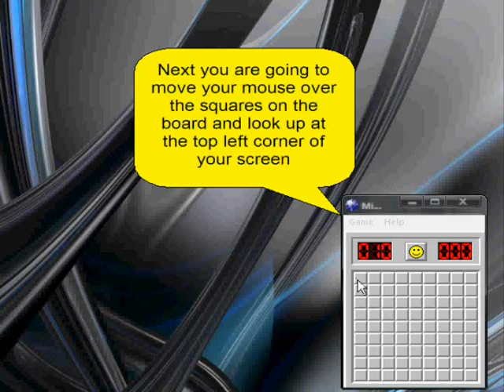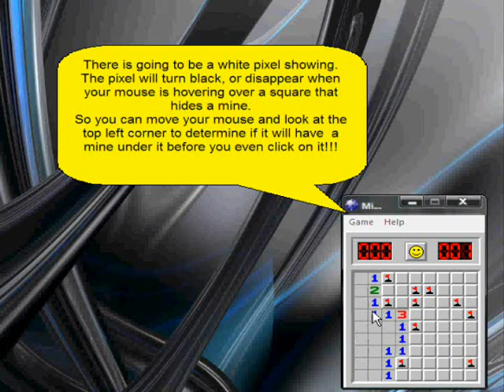Hack Microsoft Minesweeper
A real quick tutorial on how to hack minesweeper to give you a sense as to where the mines are located.